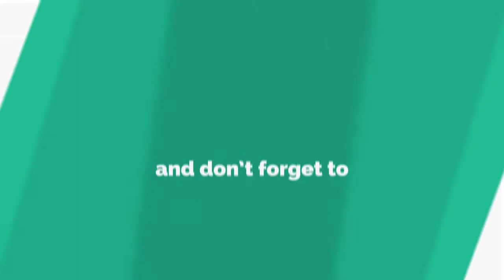Skydiving with Indian Flag diver Nitin Rawat from Uttarakhand || Viral video of INDIA 🇮🇳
Namste Dosto,

Full video dekho aur enjoy karo dosto
Mera channels pai apko india ka har tarah ka ajib Or gareeb video milegi